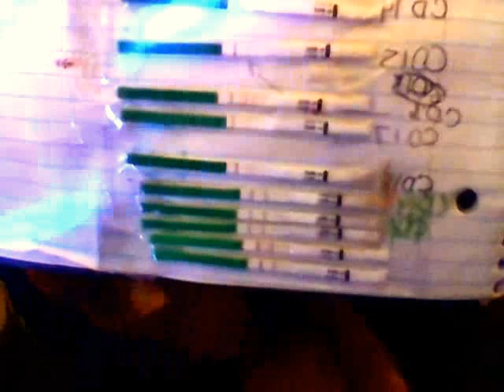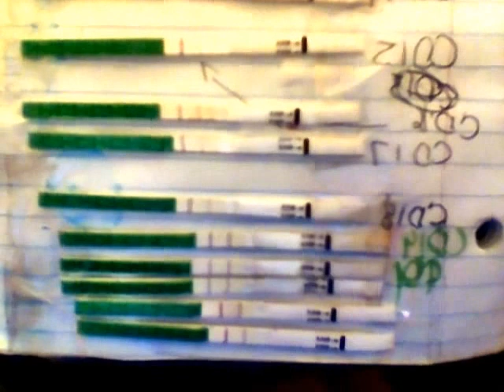Clomid symptoms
Hello. I am currently 11dpo and I wanted to share my clomid symptoms with you!